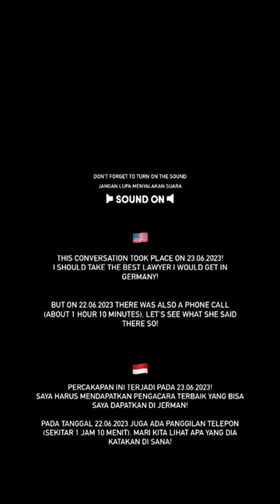Viral Rekaman Suara Diduga Nikita Mirzani Terisak & Akui Masih Cinta Mantan Suaminya Antonio Dedola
TRIBUN-VIDEO.COM - Mantan suami Nikita Mirzani yakni Antonio Dedola mengunggah percakapan telepon yang diduga dengan Nikita di Instagram Story nya.

Dalam unggahan tersebut Antonio membeberkan rekaman suara diduga Nikita yang sedang menangis tersedu-sedu.

Bahkan, Nikita mengakui bahwa dirinya masih mencintai mantan suaminya tersebut.

VO: Sandy Yuanita
VP: Anggraini